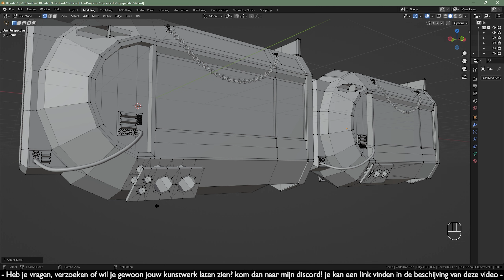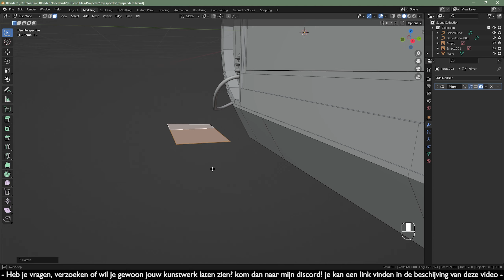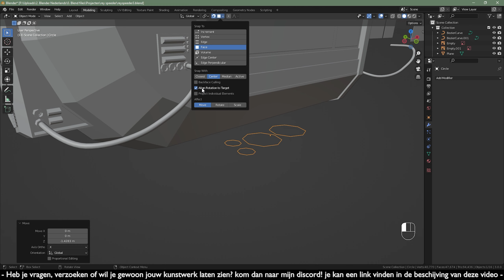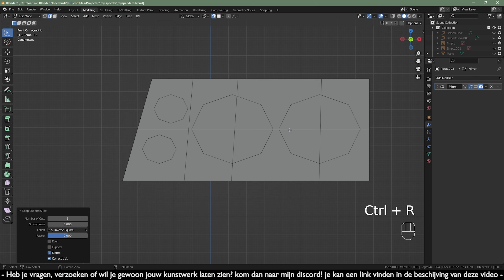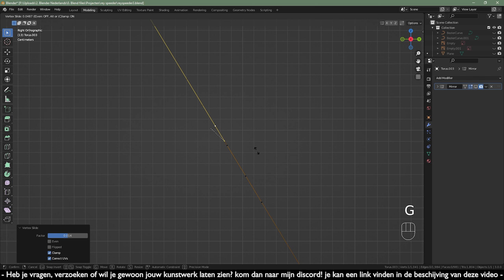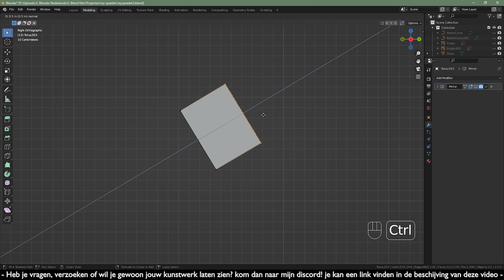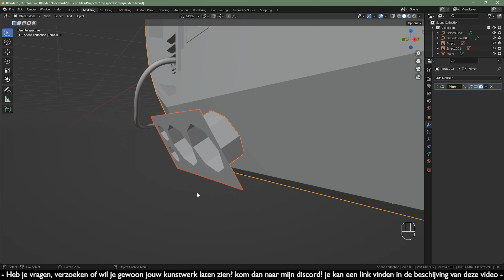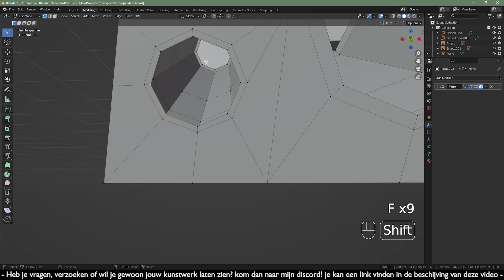Diagonaal modelleren - Uitlaat Speeder Bike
Wil je Blender en mijn kanaal ondersteunen? Abboneer en deel mijn kanaal!
Wil je een bakje koffie voor mij kopen? dan mag dat hier!
Mijn computer specificaties:

Nvidia GeForce GTX 1080Gaming X 11GB